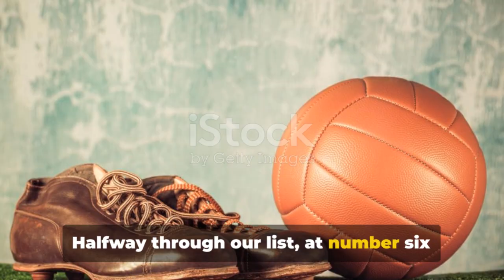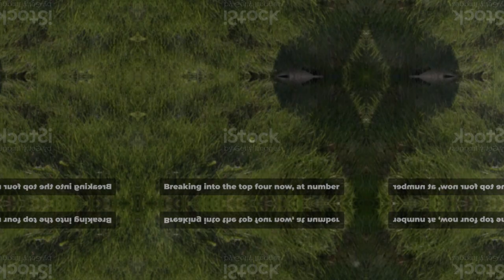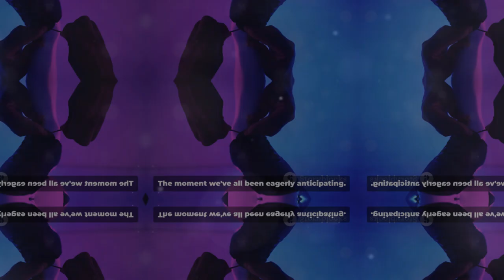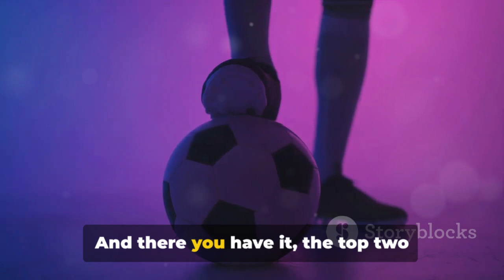Top 10 Football Shoes That You Must Never Wear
Intrigued by the forbidden secrets of football boots? Join us as we reveal the untold stories behind the top 10 forbidden football boots of all time! From controversial designs to banned technologies, this video uncovers the hidden side of the football world that will leave you astonished. So, grab your favorite jersey and be ready to dive into the forbidden zone of football boot history.

OUTLINE:

00:00:00 Introduction
00:00:26 Boots Number 10 and 9
00:01:22 Boots Number 8 and 7
00:02:15 Boots Number 6 and 5
00:03:11 Boots Number 4 and 3
00:04:07 Boots Number 2 and 1
00:05:24 Conclusion